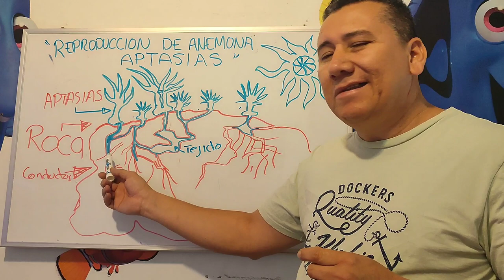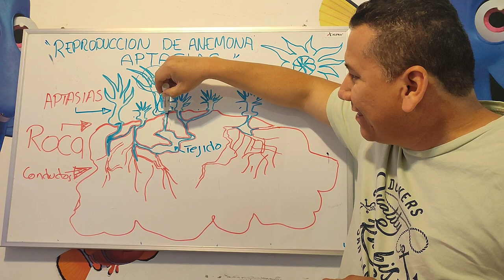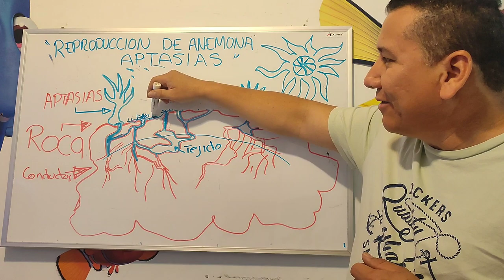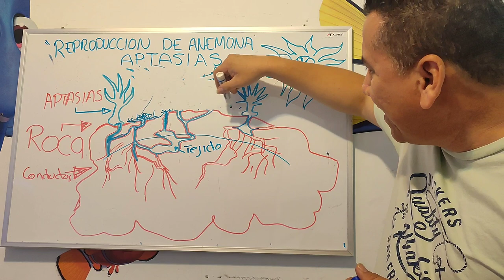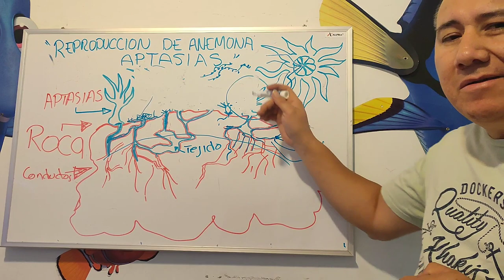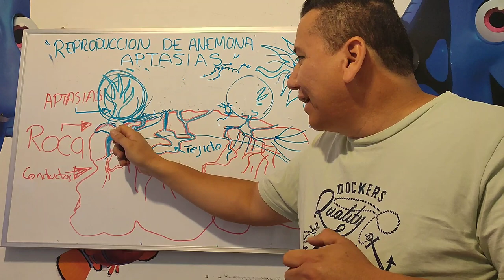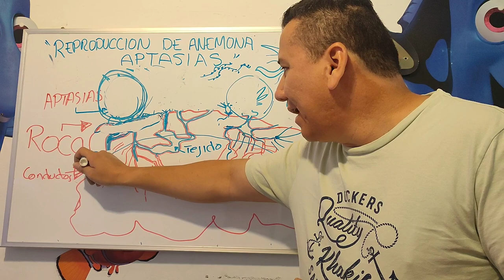PREPARANDO SOSA CAUSTICA ELIMINO LAS APTASIAS DEL ACUARIO | MAJANOS ANEMONA JOYA Y AIPTASIAS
En este video te muestro como elaborar tu aditivo para eliminar aptasias, anemona MAJANOS, anemona JOYA, y otras plagas del acuario marino, sosa cáustica.